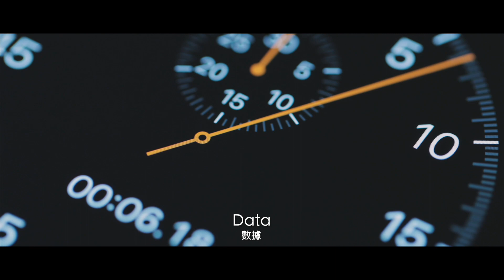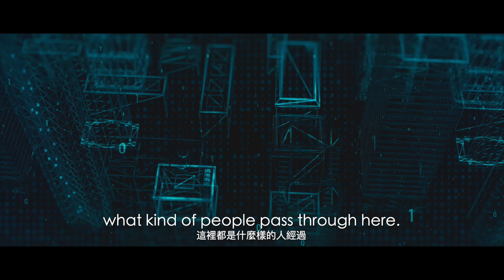Taiwan Data Science Company